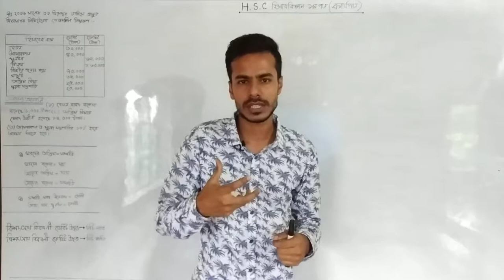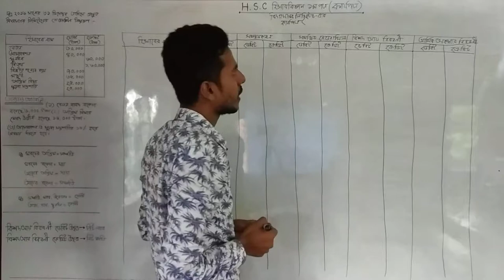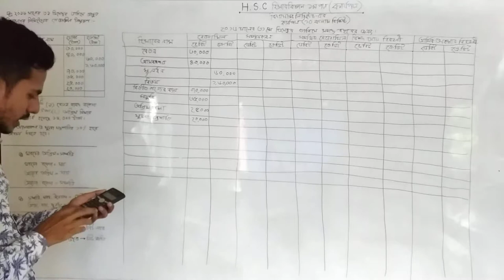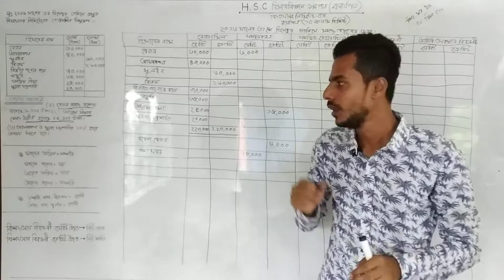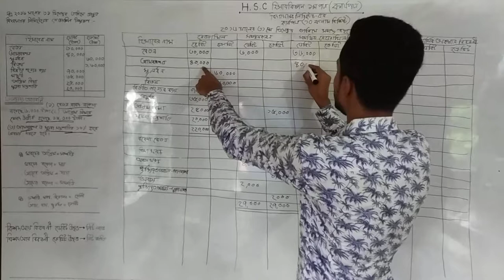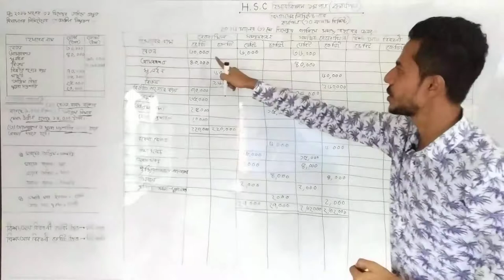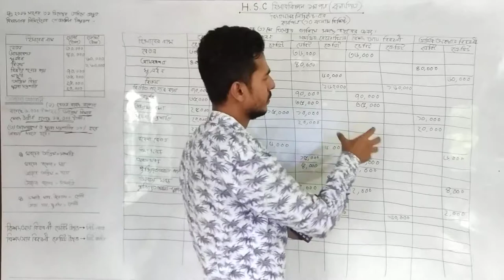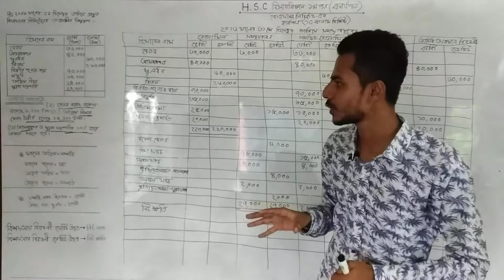কার্যপত্র পর্ব ১ | Worksheet | HSC হিসাববিজ্ঞান ১ম পত্র | Moder Biddaloy | karjopotro hsc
মুঠোফোন : 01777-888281 (সন্ধ্যা ৬ টা থেকে রাত ৯ টা দরকারে যোগাযোগ করতে পারেন।)